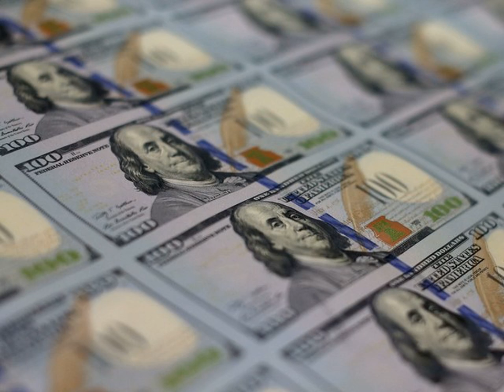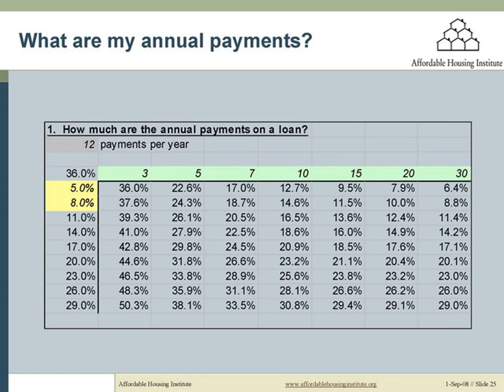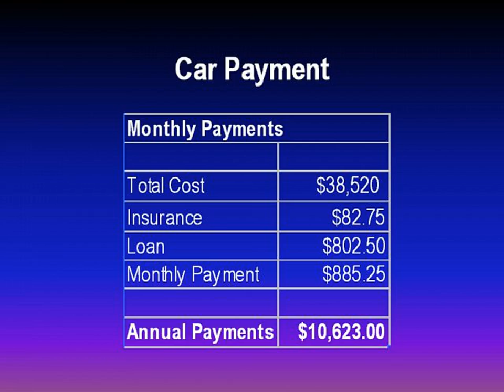Top 20 Popular Photo annuity payment .